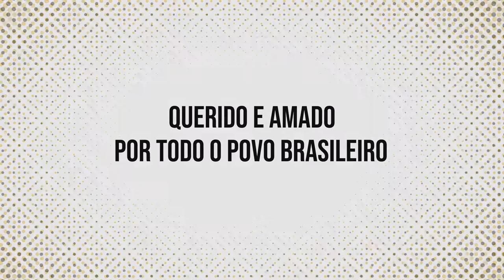Frei Damião, vida e Milagres em HQ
Itamar Nunes é um profissional da área de computação gráfica, Quadrinhos e desenhos animados (especializado em animação 2d pela National Film Board Of Canada.
QUADRINHOS:
Itamar Nunes também é autor do projeto "mitos do nordeste", HQs voltados para os vultos históricos da região, onde já foram publicadas revistas do Padre Cícero, Frei Damião e São Francisco (introduzidos como encartes especiais dentro do jornal Diário do Nordeste, o maior jornal de circulação do estado do Ceará).
DESENHOS ANIMADOS:
Ele tem três filmes em desenhos animados, sendo o último deles, feito em parceria com o cineasta cearense Rosenberg Cariry: "o reino encantado de pedra bonita".
TELEVISÃO:
Na área de propaganda para televisão, Itamar Nunes tem inúmeros trabalhos em desenhos animados, dentre eles: Pratinha da Butano, Porto Freires Engenharia, Toy Story (Iguatemi), American News, etc.
Itamar Nunes também é programador visual de televisão, onde exerceu essa função para o Sistema Verde Mares na elaboração de designs televisivos de vinhetas, artes e cenários (sobretudo virtuais).
Itamar Nunes também já fez artes para a central globo do Rio (fantástico e No limite)